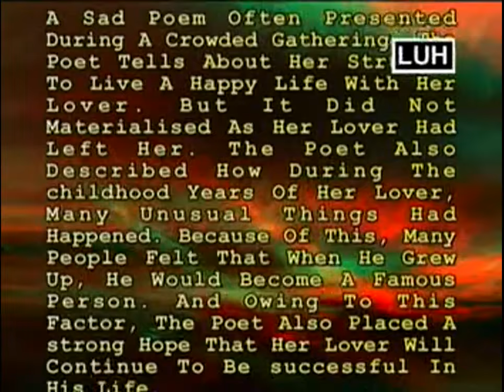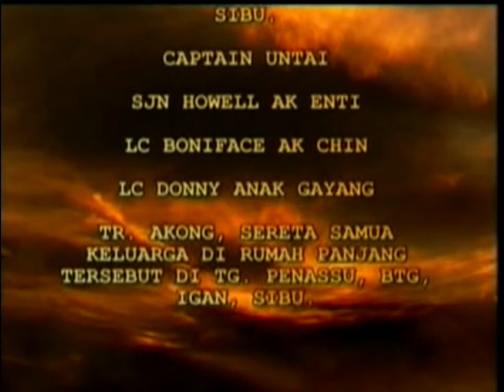Pantun Sebana - Sindun Anak Kasau